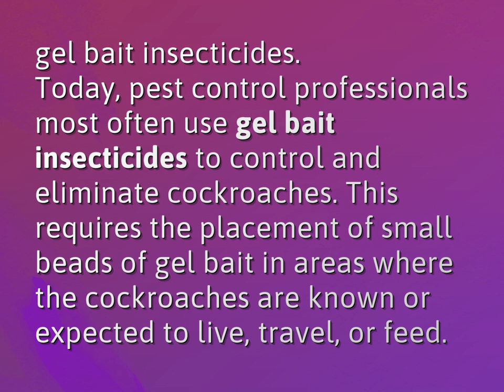What do professional exterminators use to kill roaches?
James Webb (2022, August 6.) What do professional exterminators use to kill roaches?
    WHYS.video